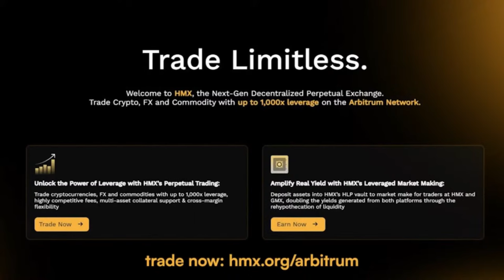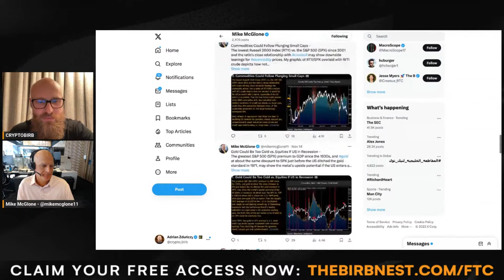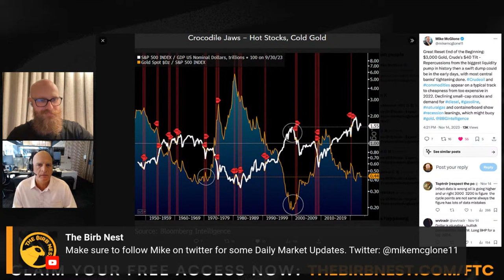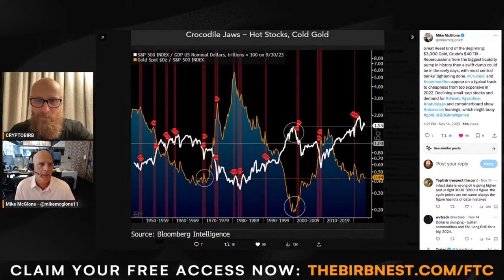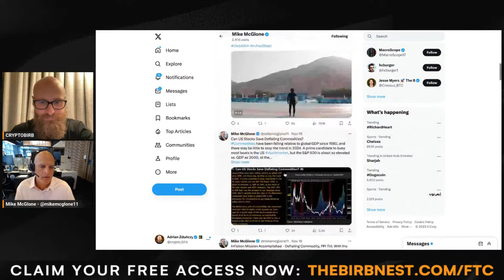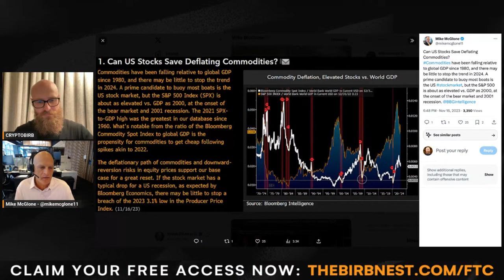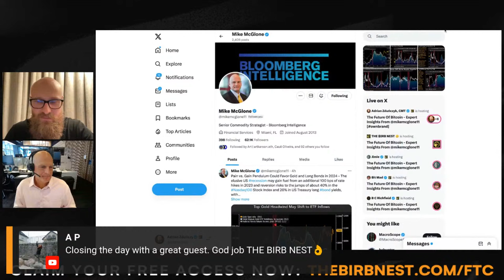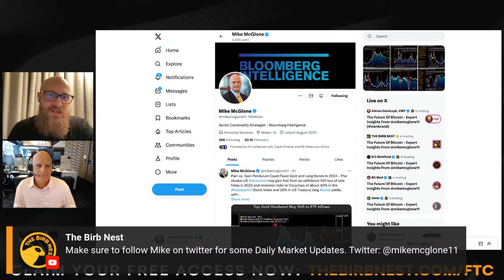The Future Of Bitcoin - Expert Insights From Mike McGlone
Explore the future of Bitcoin and crypto in the session featuring Bloomberg's perspective with Mike McGlone.